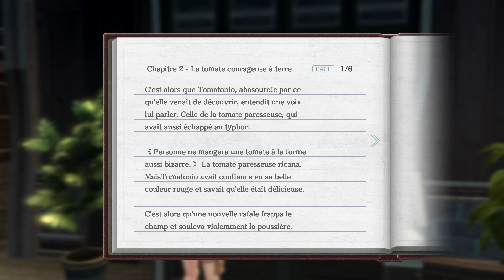Trails of Cold Steel 3 [Let's Play] #44 FR - Crossbell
C'est parti pour la visite de Crossbell,
le carrefour commercial de Zémuria ouest.

Une situation particulière pour cette ville
surtout après son annexion à l'empire.